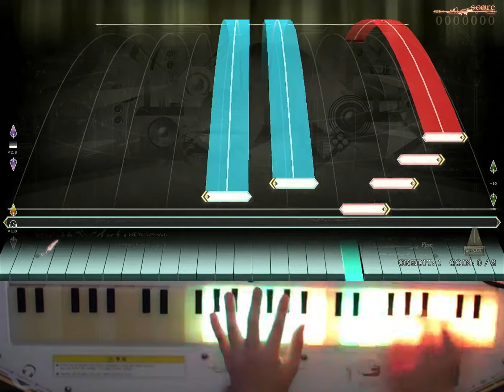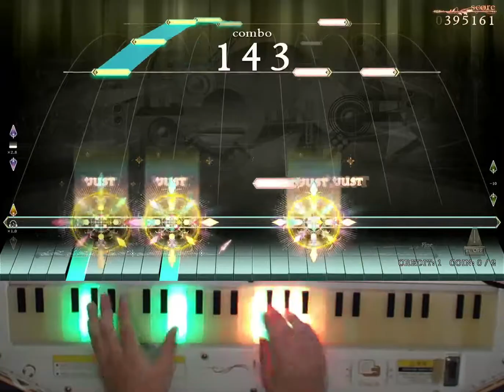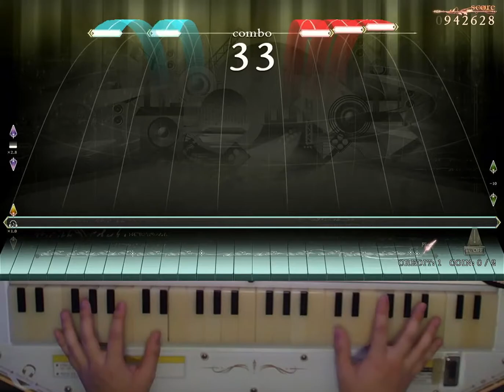【ノスタルジア】 海神 (BEMANI SYMPHONY Arr.) (EXP)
Title : 海神 (BEMANI SYMPHONY Arr.)
Composer : 兎々
Difficultly : Lv.12
BPM :
Player : YIHYA